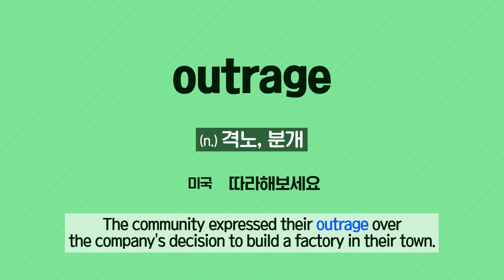[Vol.48_Unit 19] Bullying (Review)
News & Story (Advanced) Unit 19. The Glory